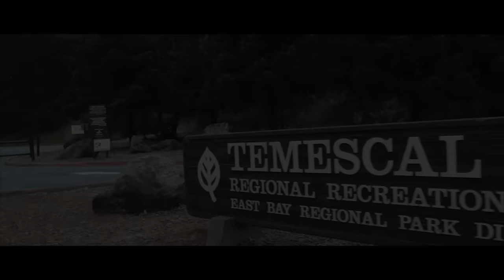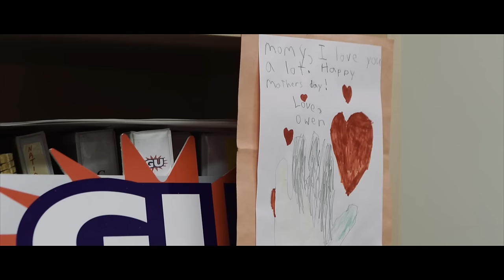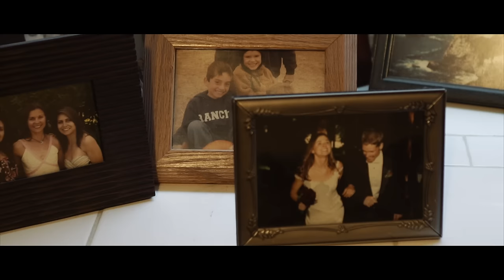15 Hours | with Magdalena Boulet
Olympian. Immigrant. Mother. Professional. Wife. Champion.

Magdalena Boulet wears many hats (yes, including her signature GU straw hat). In this latest snapshot of a typical day in the life of a remarkable athlete, Magda opens up and shares what it was like to immigrate to the United States as a senior in high school, the virtues and values of hard work and the bittersweet day when she earned her American citizenship as the country was under attack on September 11th.

Watch and listen to her fascinating journey into becoming one of the top ultramarathoners in the world.